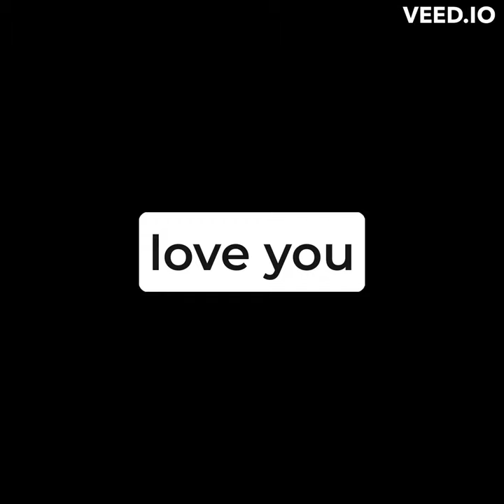Gorilla tag: blue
If i touch the color blue the video ends